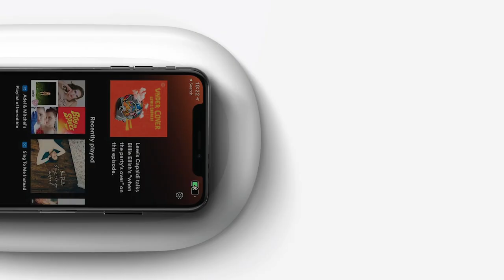Vault Pro UV Sanitizing Box With 10W Wireless Charging (VANGUARD SMARTCARE)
Vault Pro is designed with Trivox™ Technology, where all sides of the gadget are instantaneously exposed to UVC rays emitted from 3 UVC tubes for elimination of surface or hidden pathogens within 8 minutes.  UVC rays kill up to 99.9% of surface bacteria and pathogen.